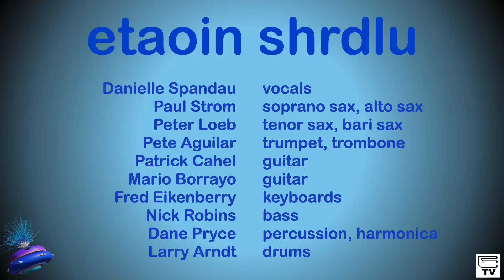Cracker Jack (2024-10-13)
Live at the Inner Sunset Flea

Paul Strom - soprano sax, alto sax
Peter Loeb - tenor sax, bari sax
Pete Aguilar - trumpet, trombone
Patrick Cahel - guitar
Mario Borrayo - guitar